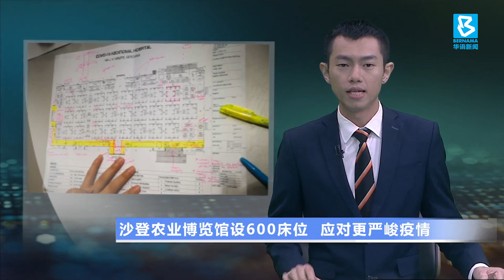20200328 沙登农业博览馆设600床位 应对更严峻疫情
卫生总监诺希山也证实，政府在雪州沙登农业博览馆设立方舱医院，以便安置新冠病毒疑似病患，或应对更严峻的疫情。他表示，尽管我国拥有5292张可用病床，但未雨绸缪提前做好准备，就能更快速反应。